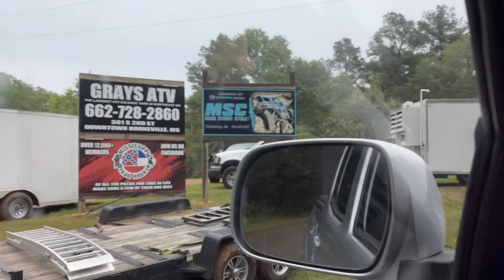BMB Off-Road CF-Moto Takeover | The Mississippi Boys Never Disappoint!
For this video I went down to Mississippi for BMB Off-Road's CF-Moto Takeover! The Mississippi boys never disappoint and I had a great time at this event even though I was on the stock 2024 Honda Rubicon.